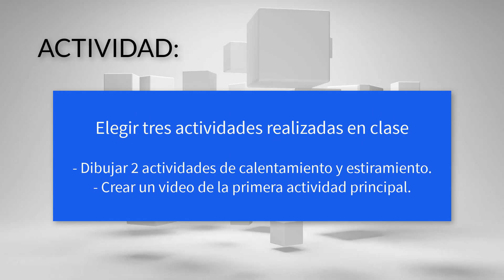EDUCACIÓN FÍSICA 5° Sec - SESIÓN 6: RESISTENCIA (II)